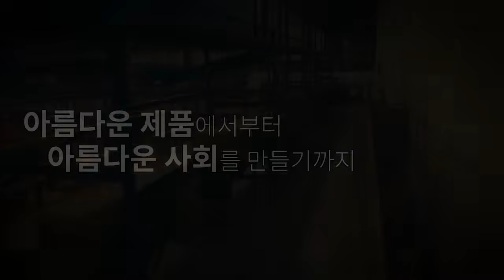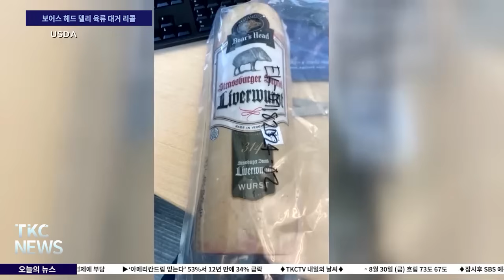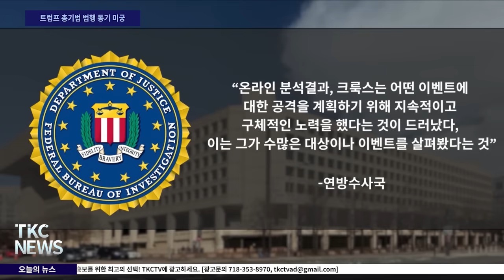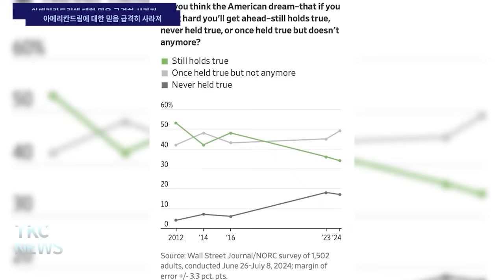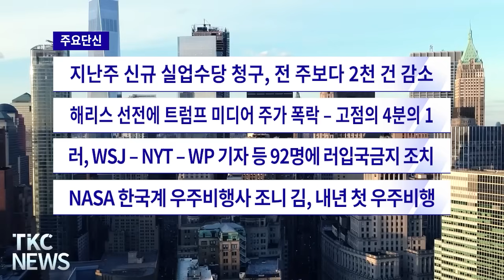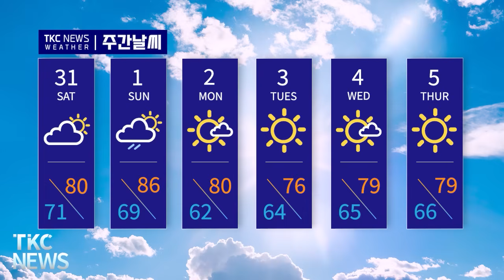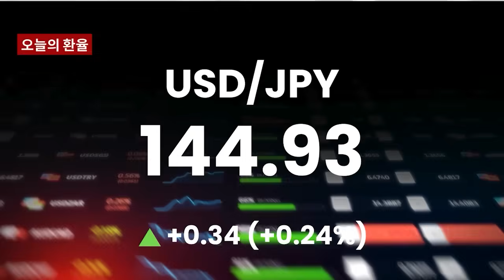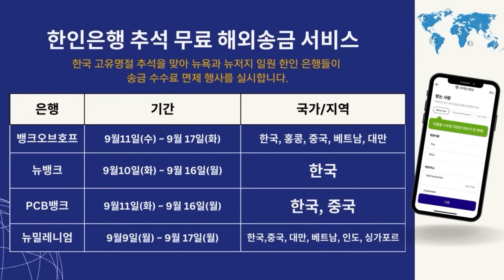TKC NEWS｜8/29 (목) 어퍼 맨해튼 전철역서 묻지마 칼부림 발생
1. 뉴요커들의 휴식처 센트럴파크 우범지대로 변해
웨스트 드라이브와 97가 트랜즈 버스서 강도사건 발생
[10대 난민 무리 지어 강도]

2. '보어스 헤드’ 리스테리아균 감염으로 9명 사망
CDC, 57명 입원 치료받아 - 700만 파운드 리콜
[보어스 헤드 델리 육류 대거 리콜]

3. 아담스 시장 불법 판매점서 대마초 4톤 몰수
대마초 폐기 열... 재사용 가능한 에너지원
[불법 판매점 1,000개 폐쇄]

4. 어퍼 맨해튼 전철역서 묻지마 칼부림 발생
워싱턴 하이츠역서 남성 칼에 찔려
[묻지마 칼부림 목숨엔 지장없어]

5. 대법원, 바이든의 학자금 대출 탕감 재시행 요청 기각
탕감정책 제동...학자금 상환 대출자들 혼란
[바이든 학자금 대출 탕감정책 중단]

6. 6월 공공장소 불법 음주 벌금 7천 건 – 사상 최대 기록
야외 불법 음주... 10건 중 9건 흑인 히스패닉계
[야외 불법 음주 사상 최대]

7. 해리스, 조지아 남부서 이틀간 버스투어 – 흑인 집중 공략
해리스 조지아주서 트럼프보다 2% 앞서
[해리스 선벨트 집중 공략]

8. 공화당 전략가-기부자, ‘트럼프 이대로 가면 진다’
해리스 민주당 지지층 결집... 트럼프 전략 수정 시급
[해리스 등판 후 달라진 판도]

9. FBI, 트럼프 총격범 바이든 행사도 검색 – 범행 동기 몰라
공격 계획 위해 지속적-구체적 노력 드러나
[트럼프 총기범 범행 동기 미궁]

10. 자체 소비 비중 낮은 중국 경제구조 – 세계경제에 부담
중국 경제 소비 수준 40%에 머물러
[소비 낮은 중국 경제 세계 경제에 역풍]

11. ‘아메리칸드림 믿는다’ 53%서 12년 만에 34% 급락
96% 재정적 안정, 95% 편안한 은퇴생활 중요
[아메리칸드림에 대한 믿음 급격히 사라져]

단신
1. 지난주 신규 실업수당 청구, 전 주보다 2천 건 감소

2. 해리스 선전에 트럼프 미디어 주가 폭락 – 고점의 4분의 1

3. 러, WSJ – NYT – WP 기자 등 92명에 러입국금지 조치

4. NASA 한국계 우주비행사 조니 김, 내년 첫 우주비행

5. ‘비판 기사 썼다고 기자 살해’ 지역 공직자에 종신형

6. 엔비디아 2분기 매출 3백억 달러- 월가 예상치 웃돌아

7. 항공대란 촉발 사이버보안업체, 분기실적 예상 넘어

8. US오픈 테니스 상금 천억 – 연수익은 6500억 원